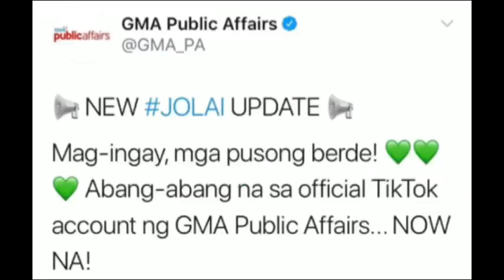GUTOM NA GUTOM KA EDDIE?! | JOLAI LANG SAKALAM! | JOLAI BATING BATI NA!